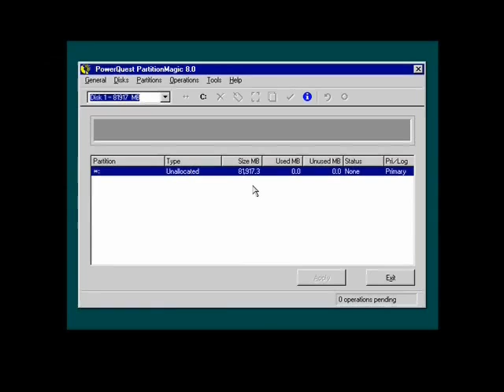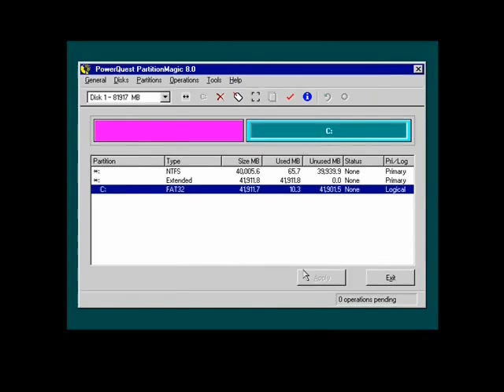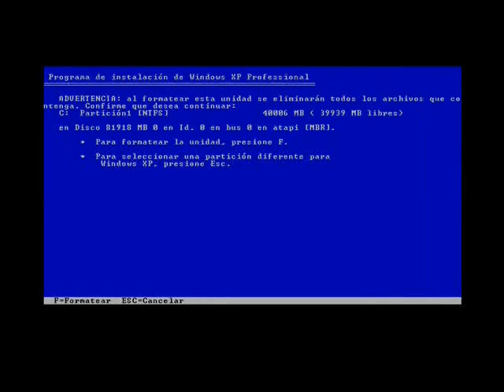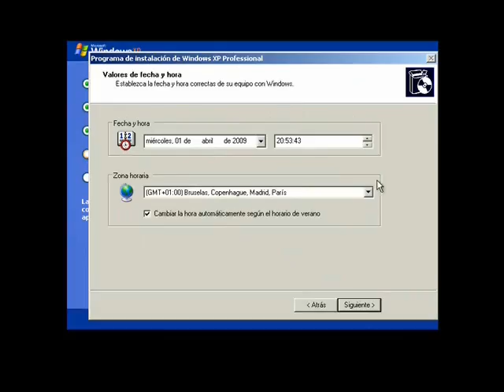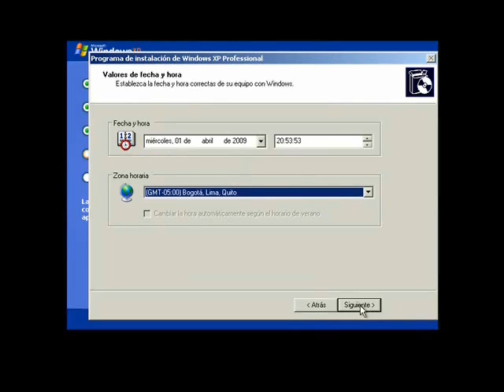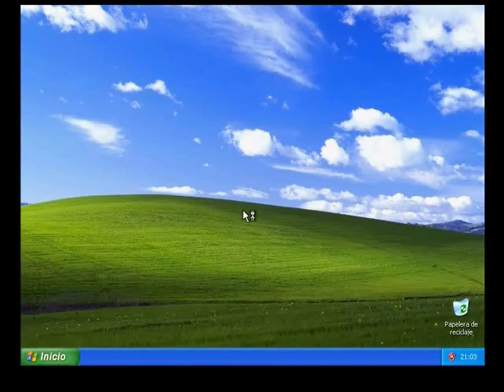tutorial de instalacion de windows XP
Los requisitos mínimos:
Procesador 233 MHz (recomendado de 300 MHz o superior) Intel Pentium/Celeron o AMD K6/Athlon/Duron o compatible.
- 128 MB de RAM o más (mínimo 64 Mb, pero con limitación de rendimiento y algunas características)
- 1,5 Gb disponibles en el disco duro
- Adaptador de vídeo Super VGA (800 × 600) o de mayor resolución

CUANDO CADUQUE EL WINDOWS xP QUE INSTALEN, LE TIENEN QUE COLOCAR UN
Parche para pasar Windows XP Pirata a Original, SI DESEAS QUE TE LO FACILITE
HASMELO SABER...
aqui les dejo el links de descargas de el sistema operativo:
Primera parte:
RAMSES0512